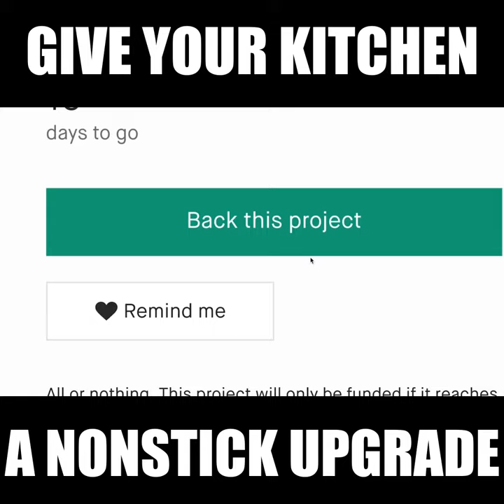Now on Kickstarter: Cosmic Fire Pan: Eco-Friendly, Durable Cookware For Your Kit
Cosmic Fire Pan: Eco-friendly, Durable Cookware for Your Kit
A versatile, non-stick pan, gentle to your health and the environment. Suitable to pan or deep fry, bake or boil. No seasoning needed.